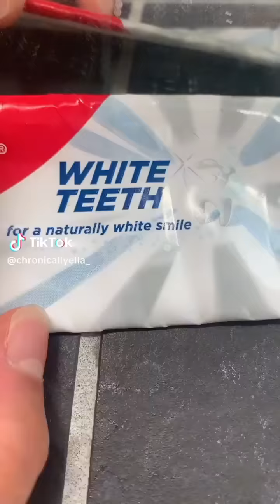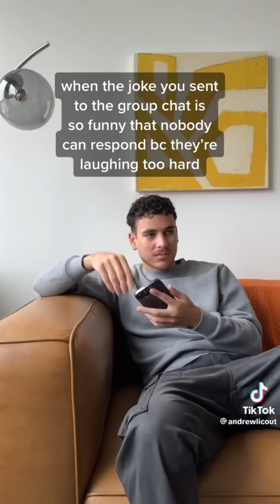Tiktoks Adam22 is more secure than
Who doesn't miss Vines? Luckily Tiktok has some hidden gems guaranteed to bring back some of that energy.

Best part is, you don't have to go digging through Tiktok to find it. Funniest Tiktok compilations brought to you for your convenience.

Tiktoks for you | TikTok Vines Memes Funny Comedy Prank Cringe Vibes | TikTok Compilation